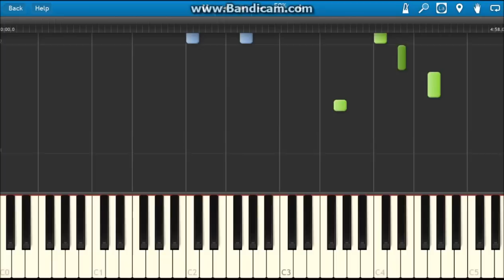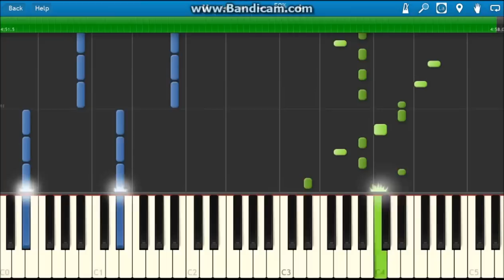Calvin Harris - I Need Your Love, Synthesia. 50% Speed (Simple)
Piano tutorial for Calvin Harris, I Need You Love. (Simple) At 50% Speed. ENJOY!